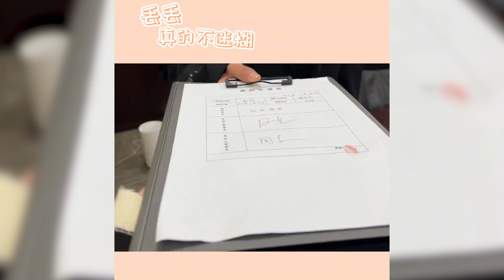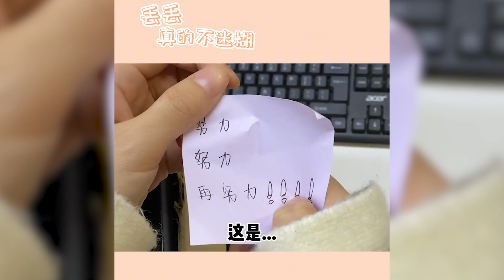【丢丢真的不迷糊】既然这一切因我开始，那也由我来结束吧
抖音快手小红书 + 搞笑 + 抖音合集 | 丢丢真的不迷糊：既然这一切因我开始，那也由我来结束吧